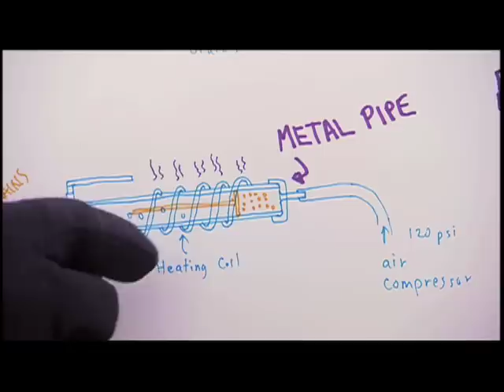A Nobu Adilman Host Reel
Highlights from Nobu Adilman's television hosting work US Representation: Steven Devall at NS Bienstock CAN Rep: David Ritchie Ambition Talent